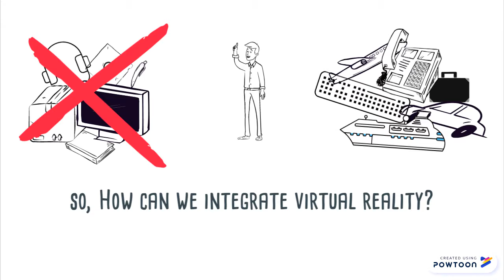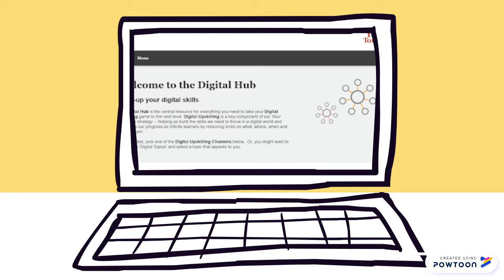PwC VR Intern video